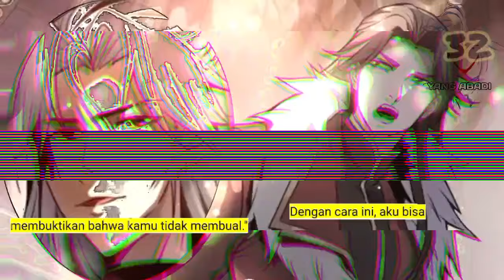Yang Abadi season 32